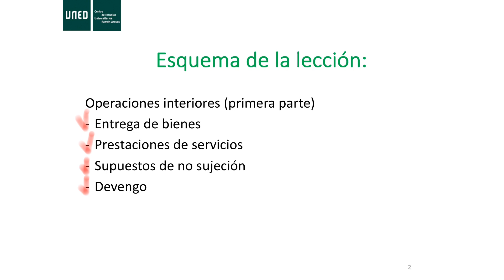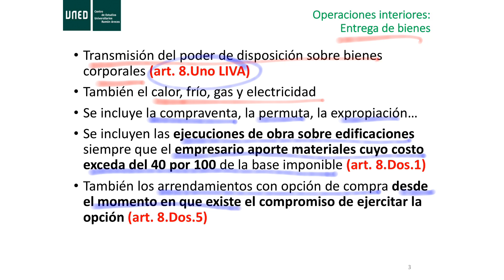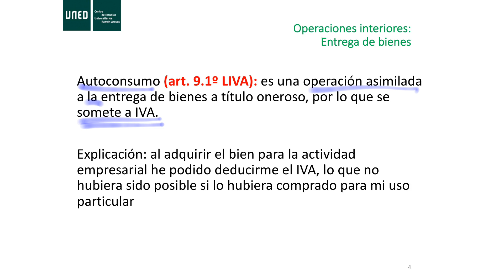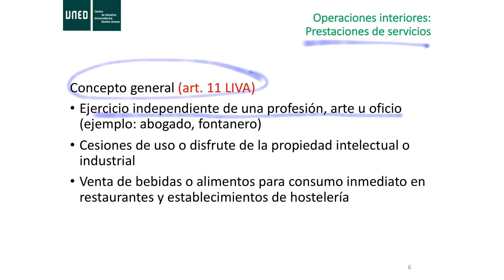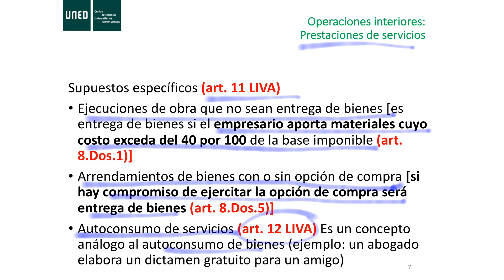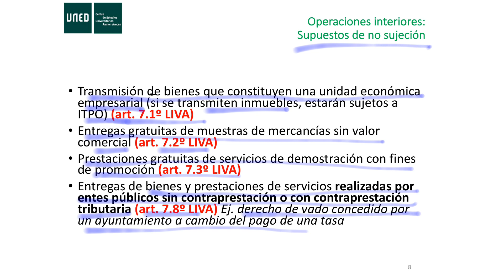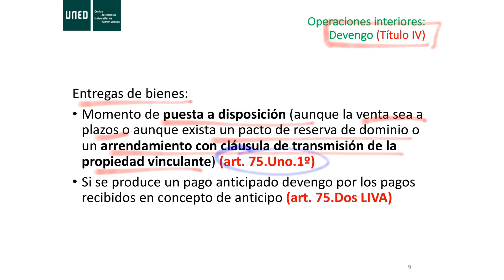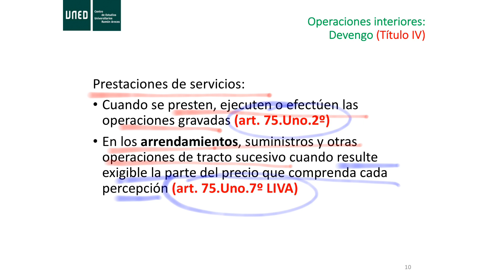IVA-03 Operaciones interiores (1)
Impuesto sobre el Valor Añadido: 3. Operaciones interiores (primera parte). Este vídeo tiene carácter provisional y se agradecen las observaciones que contribuyan a corregirlo o mejorarlo.